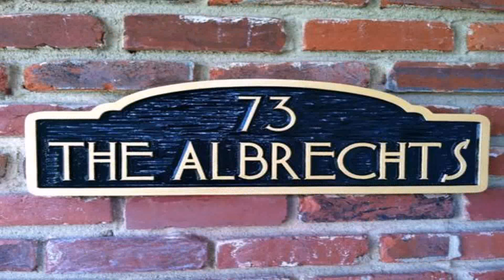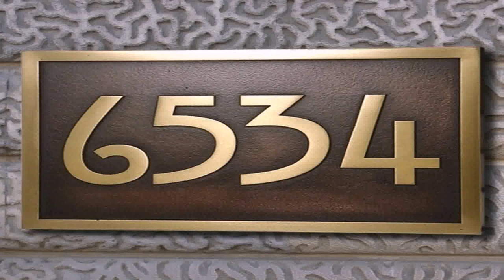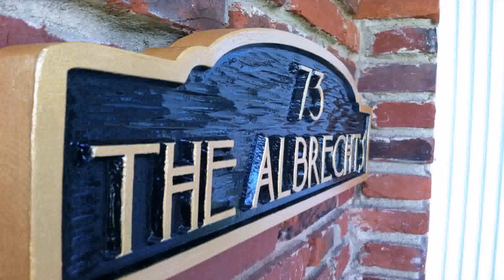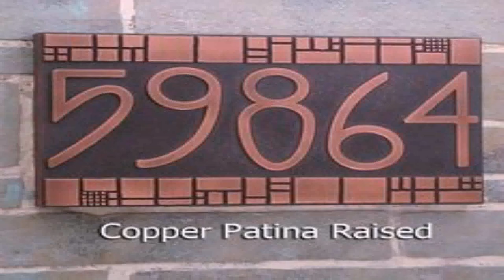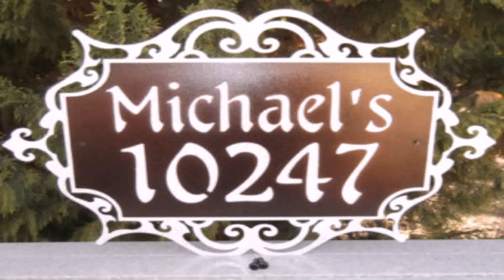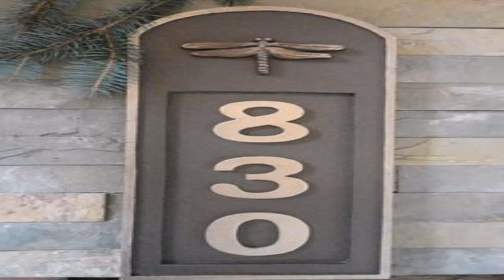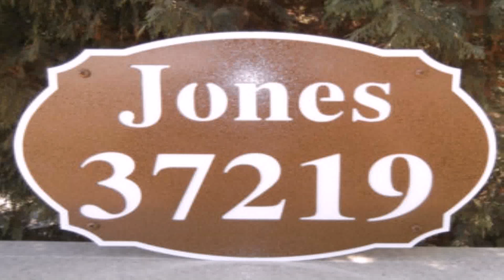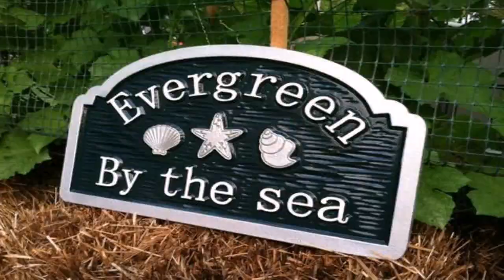Craftsman Style House Number Signs (see description) (see description)